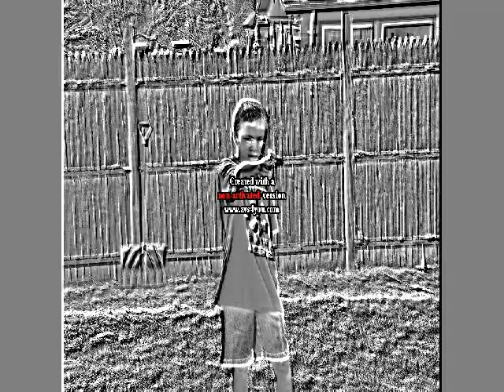want to be scared.swf